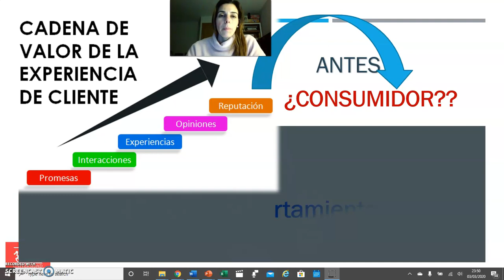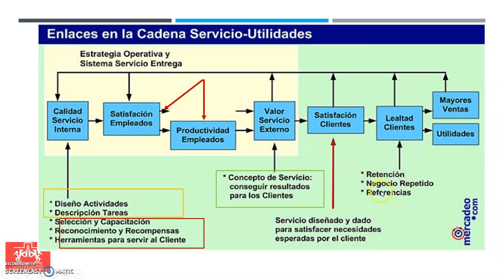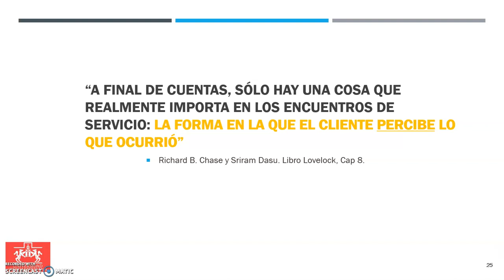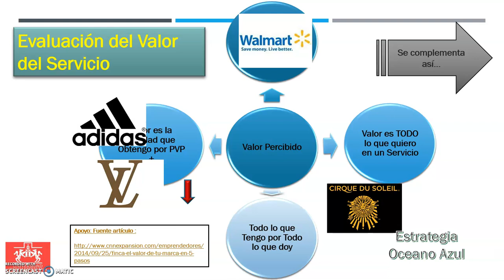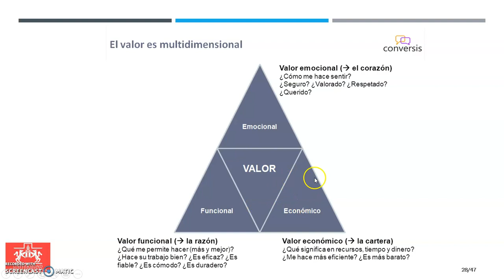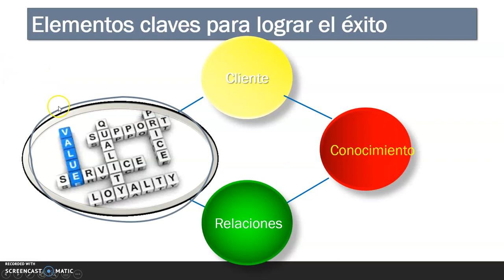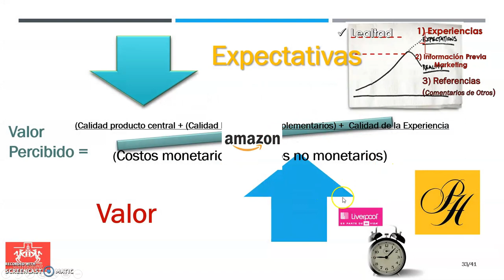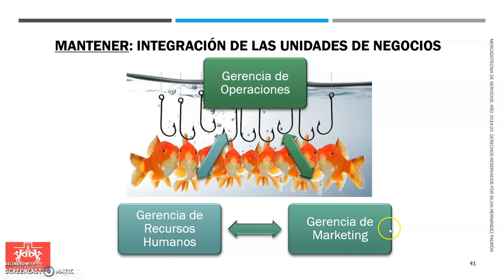Video 2: Elementos para definir el Valor y Cierre Tema Semana 7